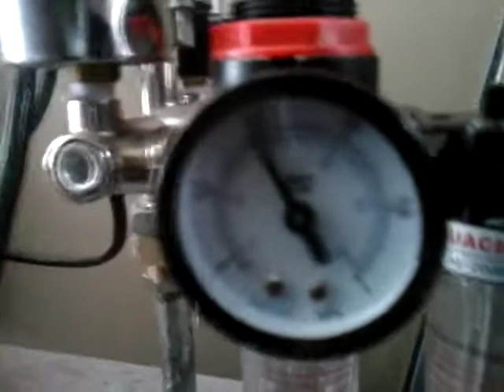Compresseur_chute de pression